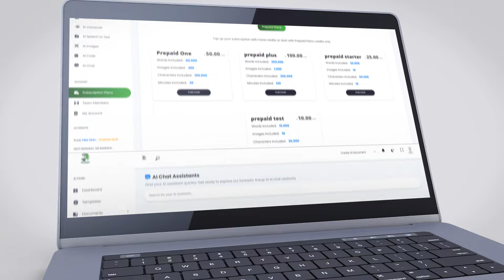Ultimate AI power By NUVA BOT